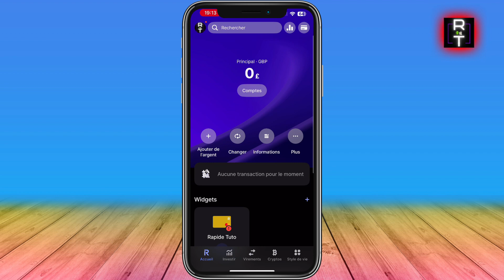Comment Trouver Son Iban Revolut (2025)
Dans cette vidéo, je vous montre Comment Trouver Son Iban Revolut (2024)